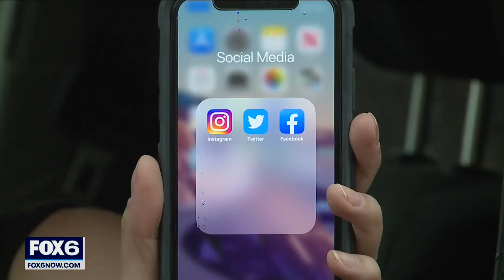First responders' mental health toll; Dodge County crashes add up | FOX6 News Milwaukee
Dodge County sheriff's deputies responded to two fatal crashes in less than 24 hours – both involving children.